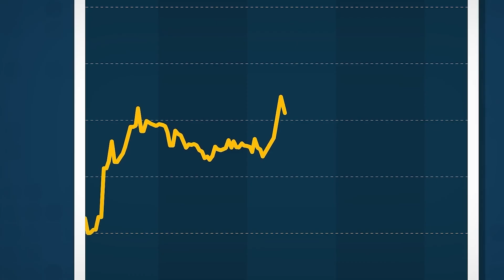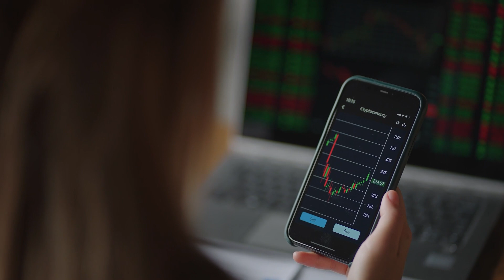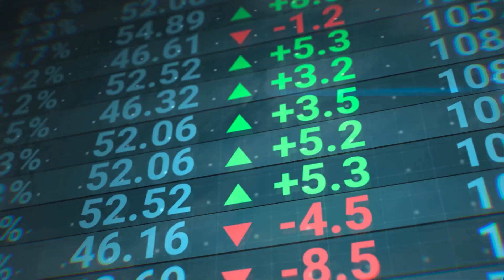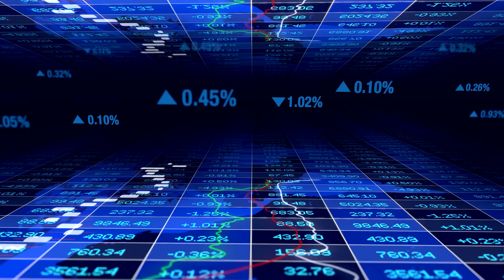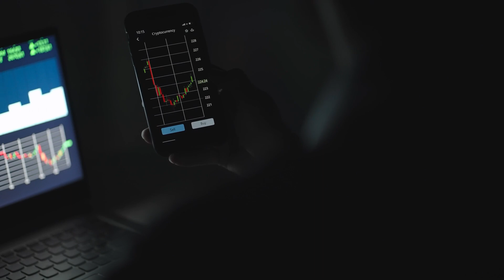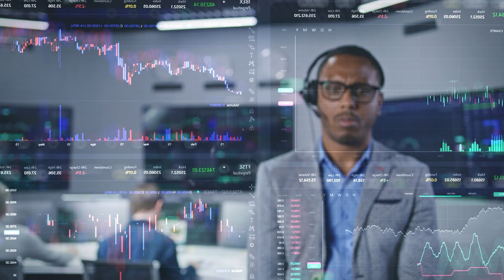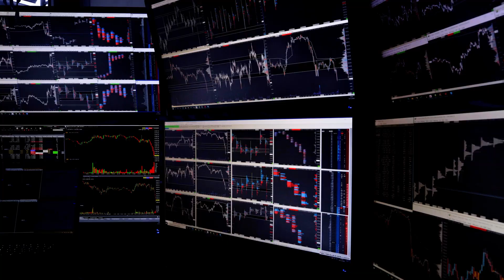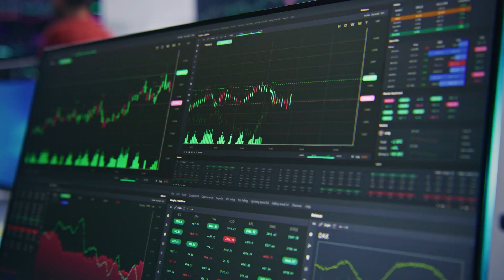GameStop stock soars a week before earnings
Get ready for a roller coaster ride in the world of GameStop stock! On November 29, the stock took off, soaring over 20%, and now it's up more than 35% just days before the company spills the beans on its earnings report. What's behind this surge? Is it the start of another meme stock frenzy? We're about to unravel the mystery.

𝐂𝐡𝐚𝐩𝐭𝐞𝐫𝐬:
00:00 GameStop stock is once again on an extreme ride Soaring Over 20% on November 29th
00:37 GameStop hitting over $20 by December
01:02 GameStop's much-anticipated earnings report
01:35 GameStop's earnings report is around the corner
02:11 GameStop's stock history recap
02:49 GameStop Rockets to nearly $350 by January 27th
03:25 GameStop's public float was being shorted
04:00 GameStop's stock is akin to a financial turn

Traders are buzzing with excitement, placing bets on GameStop hitting over $20 by December. Speculative trading and clever option plays are fuelling this hype. But hold on, there's more to the story! GameStop, once the underdog with a losing streak, just pulled off its first profitable quarter in two years, banking a cool $48.2 million for Q4 of fiscal 2022. Investors, who once gave GameStop the side-eye, are now taking a second look.

The overall market vibe is infectious, especially with meme stocks. GameStop is leading the pack, and with the S&P 500 doing its thing, optimism is in the air. Some traders are even betting on a 50% jump in GameStop's stock in just a week. It feels like everyone's got FOMO, not wanting to miss out on the action.

Changes in the company's higher authority and a jaw-dropping earnings report—announcing a massive $1 billion profit and a $1 billion inventory gain—explain why the stock is burning!
Now, let's rewind the clock to GameStop's history. From a dormant asset in 1984, 2021 hits, and Reddit's r/WallStreetBets kicks off a wild ride. Elon Musk's tweet and Ryan Cohen's entry into the scene fuel the frenzy, sending the stock to nearly $350. Short sellers betting against GameStop get a reality check and the stock skyrockets.

Fast forward to the present: GameStop's stock surge is a mix of a short squeeze, momentum trading, and retail investors' whims. The market's reaction is a mixed bag—some celebrate the phoenix-like resurgence, while skeptics see a speculative bubble ready to burst.
Now, the spotlight is on GameStop's upcoming earnings report on December 6. Analysts predict revenues of around $1.1 billion, a slight dip from last year. Some see profit hitting its stride in FY 2025, but rose-tinted glasses prevail. GameStop's financial health is under scrutiny, with expectations of a 60% growth in EPS and a slight revenue uptick.

As the big day approaches, talk of a 28% spike in GameStop's stock next week is making waves. Meme stocks are staging a comeback, and everyone loves a good comeback story.
Get ready to tune in, because when GameStop speaks, the market leans in. The anticipation is real, and the outcome is uncertain, but one thing's for sure—GameStop's stock narrative is far from its final chapter.

We also talk about: mr beast,elon musk,logan paul,jake paul,steam deck,black friday,ps5,nintendo,bbc news,nintendo switch,xbox,reddit,dumb money trailer,stock market,austin evans,xbox series x,playstation 5,tech news,dumb money,switch,pete davidson,reviewtechusa,stocks,to the moon,stop,ai,bitcoin,openai,trading,money,black friday,live trading,cnbc,ted ed,amazon,business,finance,btc,warren buffett,amc,world news,financial education,jeff bezos,stock market for beginners,investing,personal finance

I hope you enjoy the "GameStop stock soars a week before earnings" video.